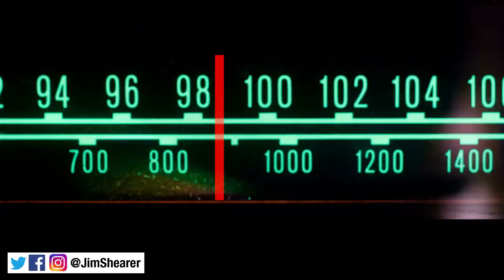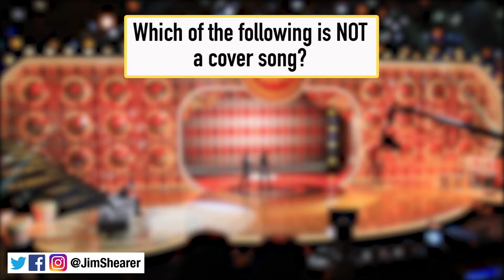Jim Shearer Radio Aircheck (Morning Show, Talk, Alt Rock, Pop)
On-Air Host, Writer, Producer, & Content Creator/Developer